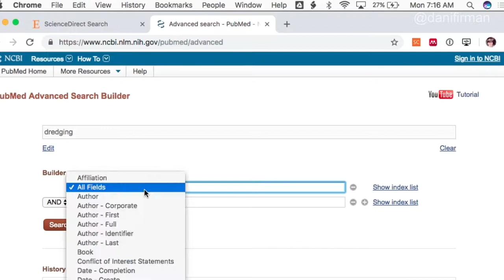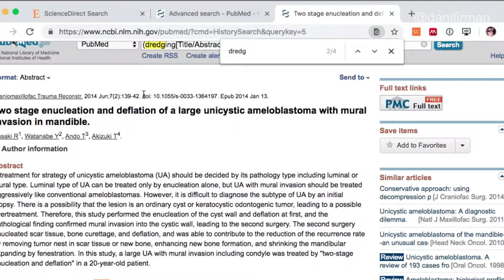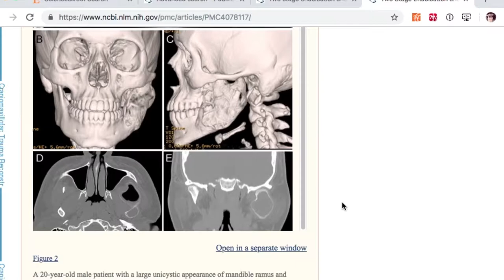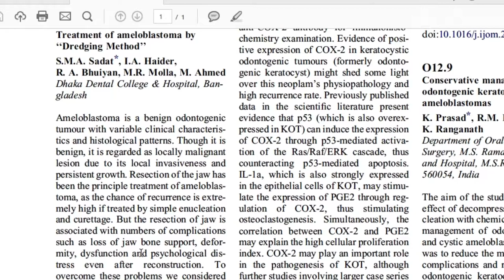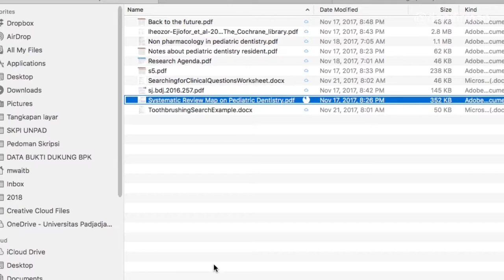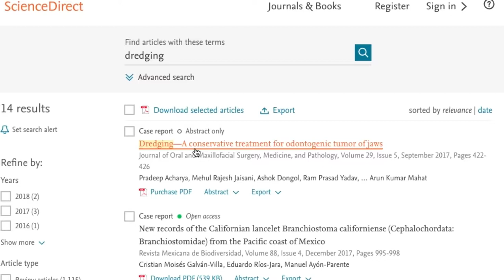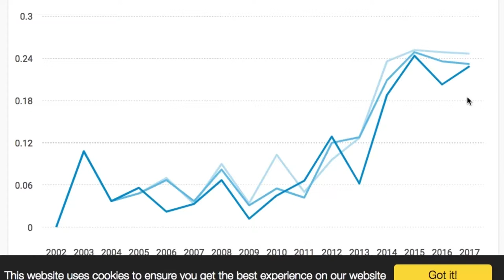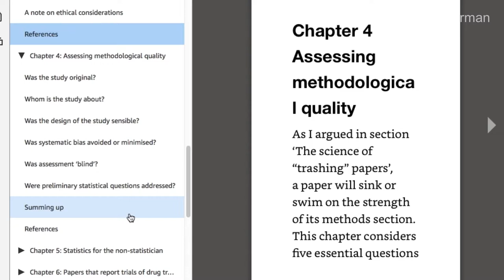Kuliah Metode Penelitian PPDGS BM SistematikReview sesi ke-3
Senin 24 September 2018 di Gedung B Kampus FKG Unpad Sekeloa